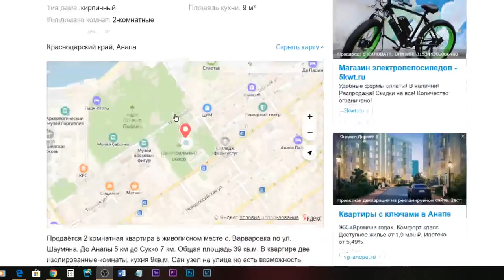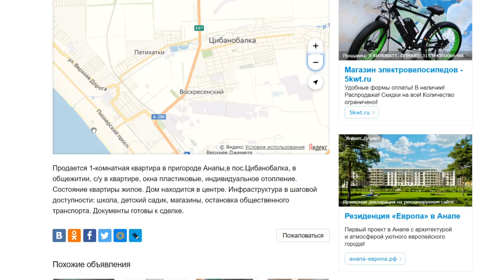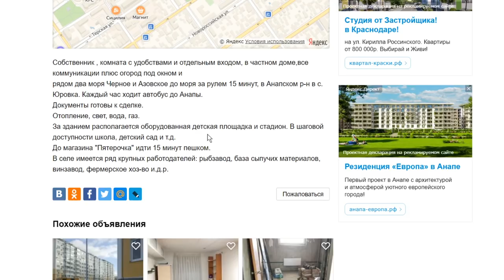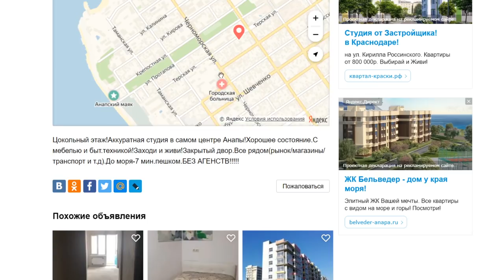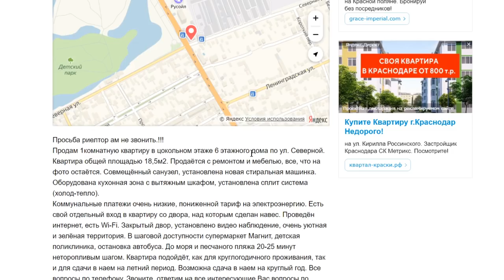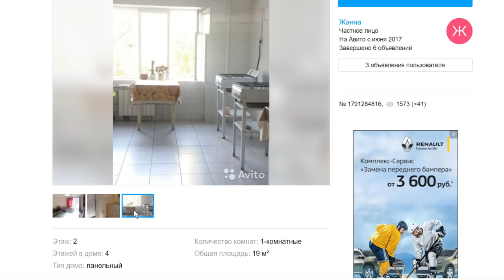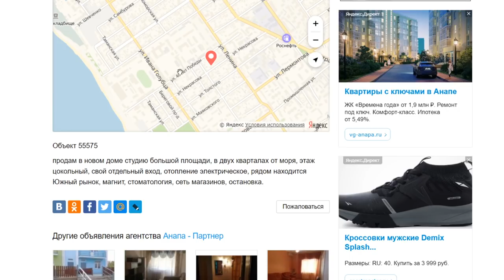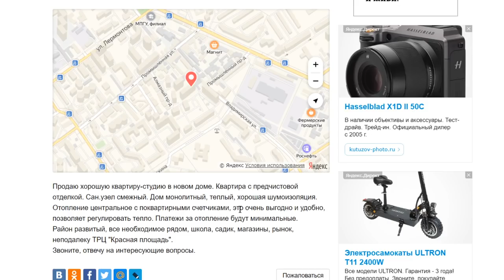1500000 ЗА КВАРТИРУ В АНАПЕ? НЕ ВЕРЬТЕ! КАК НЕ КУПИТЬ НЕЛИКВИДНОЕ ЖИЛЬЕ И ПЕРЕЕЗД ПОД КЛЮЧ.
Запланировали переезд в Краснодарский край ? 🙌

Для Вас мы организуем домашний переезд в любой город России «под ключ» по летним ценам в любое время года🔑
✅переездыпороссии.рф

Гарантируем 👌 сохранность ваших вещей официальным договором и страховкой, а также скидку 10% при переезде из Сибири/Урала/ХМАО/ЯНАО в Центр и Юг России❗

Кроме того, мы предлагаем - разборку/cборку мебели, упаковку, погрузку и выгрузку ваших вещей в 97 городах России.

🧐 Предоставим полный комплект документов для выплаты компенсации перевозки вещей военнослужащих, сотрудников внутренних дел и мчс, а также для пенсионеров по программе "переселения из районов крайнего севера"

✅ Бесплатный выезд замерщика для определения точного веса и объема вашего переезда в любое удобное для вас время.

А также предоставляем 📌
- Возможность организации перевозки груза с вашим личным легковым авто 🚗
- Перевозка домашних питомцев 🐱 🐕

Оставьте заявку на просчёт👇
✅ переездыпороссии.рф
Звонок по России бесплатный!

Индивидуальный подбор жилья недвижимости в Анапе : 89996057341

Новостройки, вторичное Жилье.

Чистые сделки в ипотеку, рассрочку и наличными. Доведение каждой  сделки от начала и до конца.
Встретим, расселим, подберем, и покажем квартиру вашей мечты.

Жить у моря стало проще.

Мы находимся по адресу: Анапа, ул. Владимирская 67. Рейтинг Новостроек.
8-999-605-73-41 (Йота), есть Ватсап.